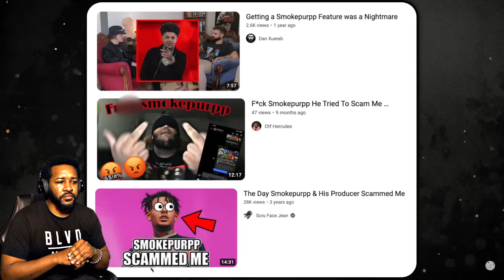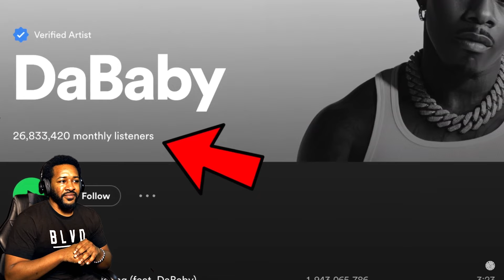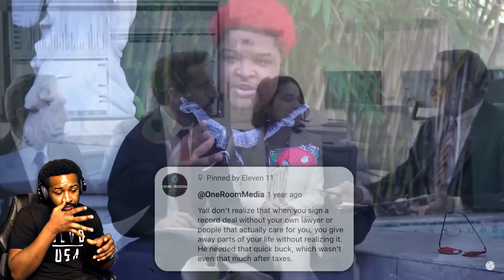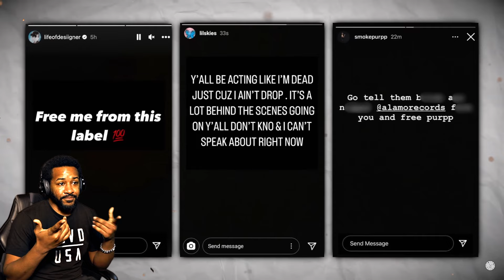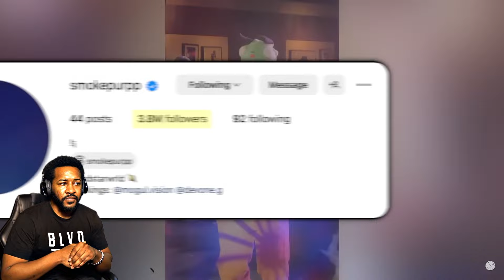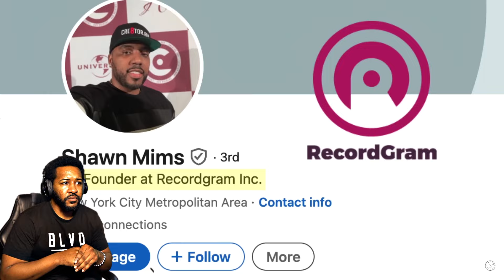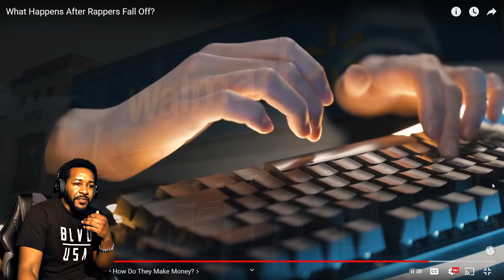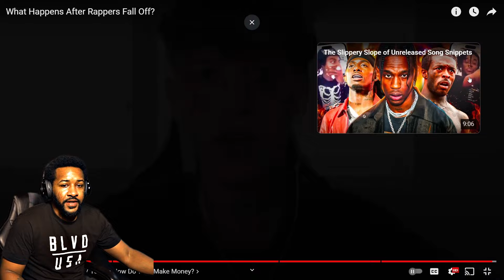What Happens After Rappers Fall Off | Reaction!